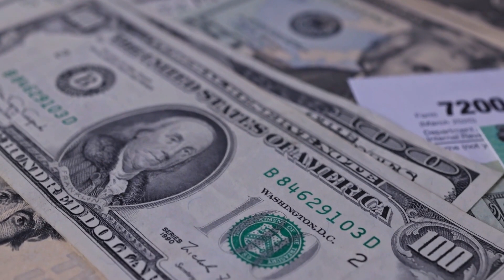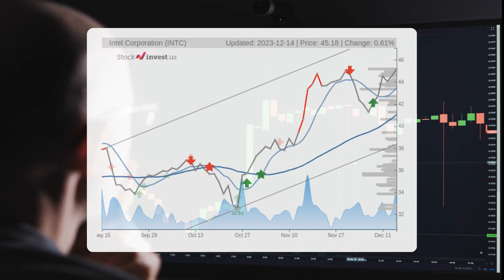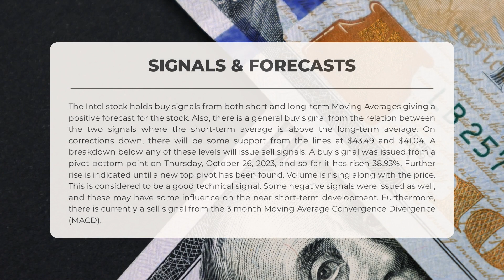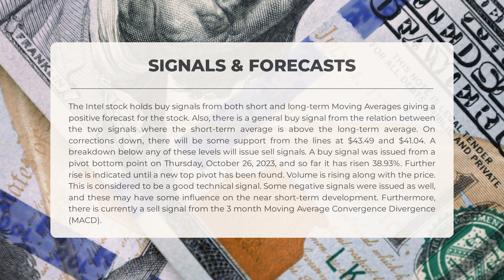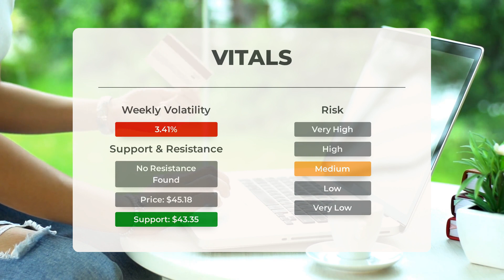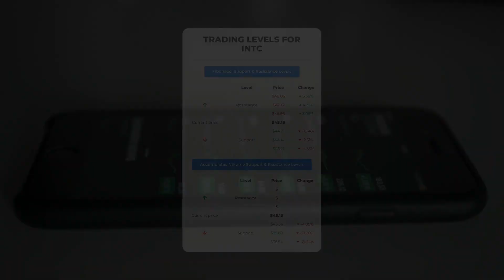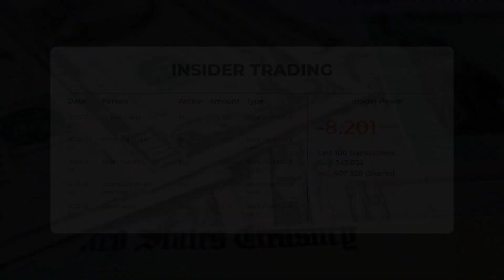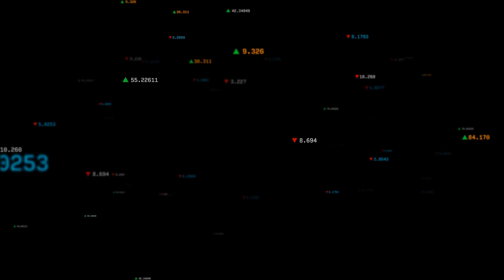Is INTC Undervalued? Expert Stock Analysis & Price Predictions for Fri - Uncover Hidden Gems!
Intel price prediction was made for Friday, December 15, 2023

We go over the INTC Inc. stock and give our stock price prediction (INTC). Our INTC stock price analysis and stock price forecast on INTC for Friday, December 15, 2023

Intel Stock Analysis - INTC Stock Price Prediction for Friday, December 15, 2023